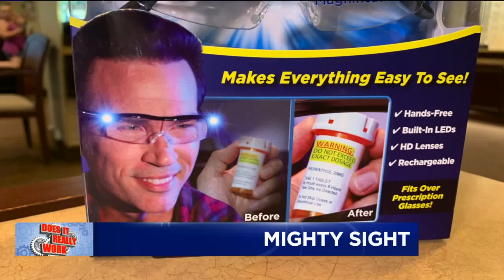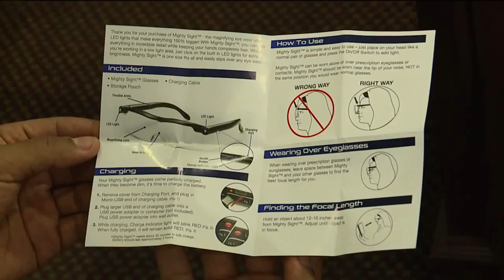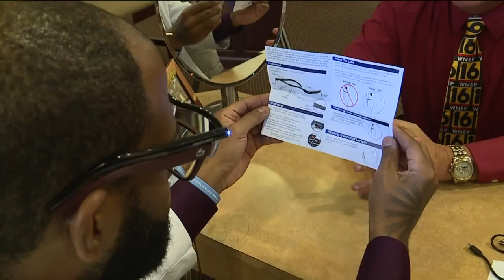Does It Really Work: Mighty Sight Eyeglasses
Want to see things clearer, bigger, and brighter instantly? Kurt’s testing out the Mighty Sight eyeglasses. It’s the magnifying eyewear with built-in LED lights. The maker claims they make everything look 160 percent bigger! But we want to know, do they really work?